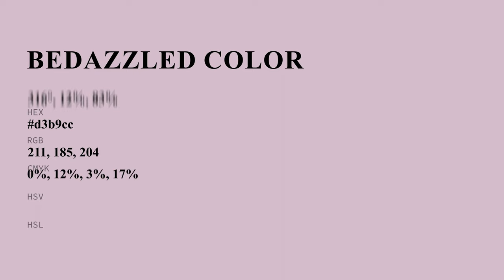Bedazzled color d3b9cc hex color - Violet color - Cool color d3b9cc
What color is Bedazzled ? d3b9cc hex color - Violet color - Cool color d3b9cc

Hex d3b9cc Color Code is also known as Bedazzled color.

Hex d3b9cc Color code in RGB color code model is created after adding 82.75% red color, 72.55% green color and 80.00% blue color.
Hex d3b9cc Color code in CMYK color (process color) code model is generated after subtraction of 0% cyan, 12% magenta, 3% yellow and 17% black.